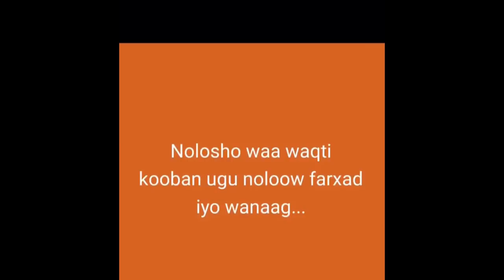NOLOL & FARXAD #1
barnaamijkaan waa mid furan.
waan xushmaynayaa fikradihiina iigu soo dira '